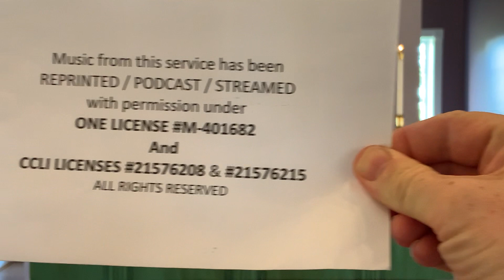September 24, 2023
God is Gracious